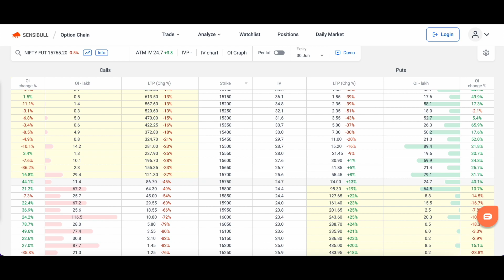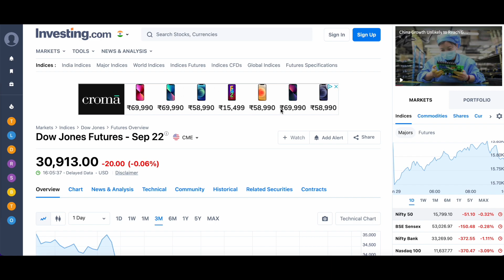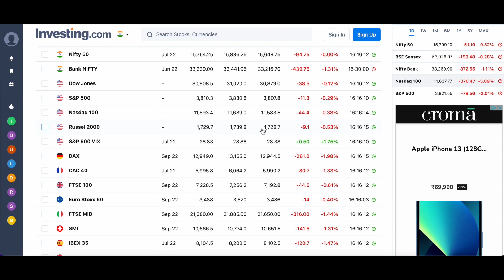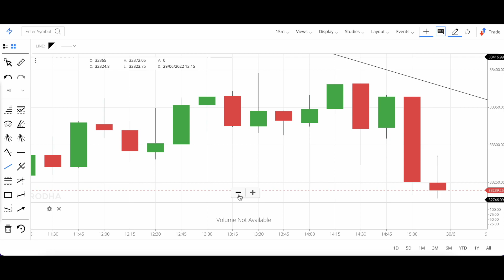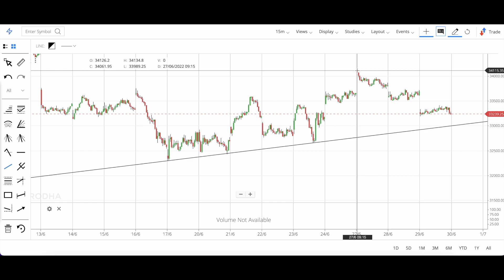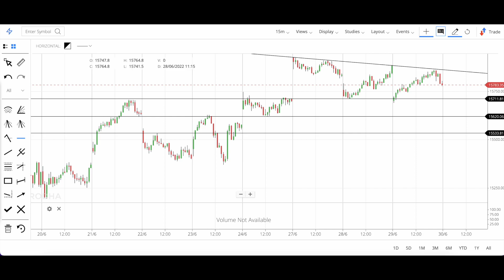Expiry सावधान !! || Nifty Analysis & Prediction | Bank Nifty Prediction Analysis || 30 June